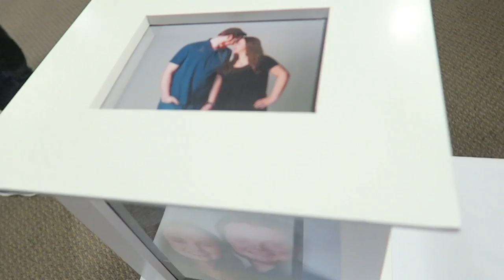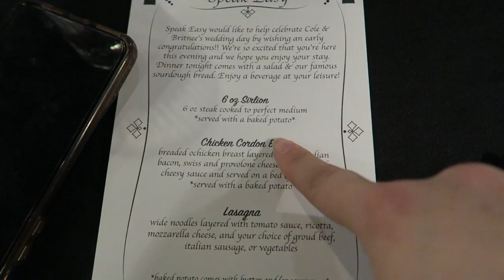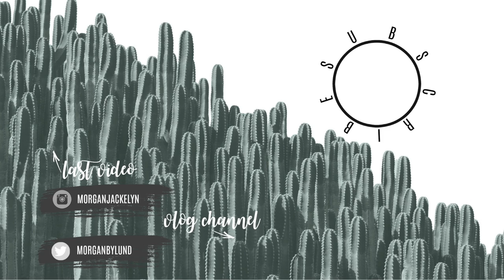ITS WEDDING DAY! | A DAY IN THE LIFE OF A MOM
Happy Monday!! This weekend was incredible being with family for several days and enjoying my brother's wedding. Now onto my working mama schedule this week! What video do you guys want to see next?

•POPULAR PRODUCTS•
My favorite diaper backpacks:
Miss Fong:

Amazon Store: